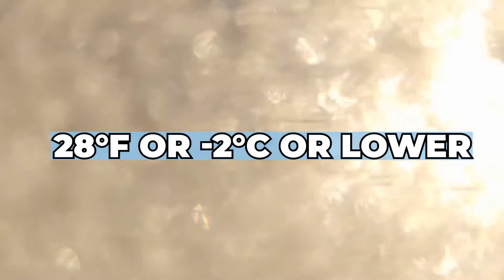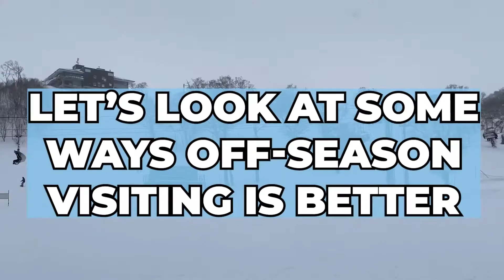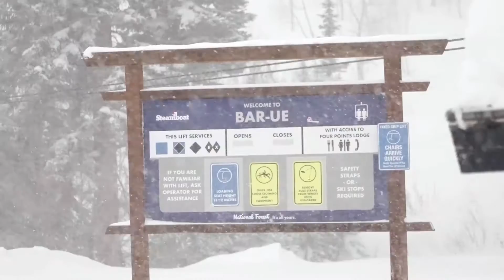Ski Resorts REVEAL What They Do When There's NO Snow..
Welcome back to Creative Focus, today on the channel we are going to find out What do Ski Resorts Do When There Is No Snow? + other related news. It can be incredibly disheartening to look at the weather forecast before your big winter ski trip and see a frustrating lack of snow forecast during your stay at the resort. This isn’t necessarily a reason to cancel your trip. Many resorts, especially the larger ones, have snowmaking capabilities that can keep the slopes fresh even when mother nature doesn’t cooperate. Artificial snow can be just as fun to ski on, and your vacation will be able to continue as planned.

Artificial snow allows ski resorts to open earlier and close later. Before these capabilities were widespread, resorts would follow the weather forecast and open and close according to the amount of snow that was projected and when it was supposed to fall. During the periods where there wasn’t much snowfall, that meant that there wouldn’t be much skiing, either. However, these days technology has allowed skiers to enjoy more consistent and sometimes even longer seasons, despite the challenges of Global warming. Snowmaking can be a sort of insurance policy for resorts, and it keeps tickets up every year since visitors can depend on the resort staying open. Nearly 90% of resorts have some form of snowmaking on their property, with most of the popular resorts able to cover all of their runs. Some resorts have an uncertain future, even with snowmaking abilities. Low-lying resorts are projected to have significant decreases in snow each year, unlike their mountainous counterparts, who benefit from a higher elevation. Find out more on What do Ski Resorts Do When There Is No Snow in this video.

WION Climate Tracker: German Ski resort is trying to conserve snow for the upcoming winter season